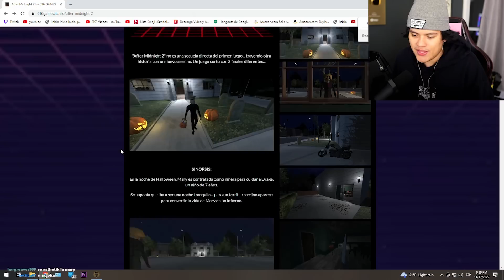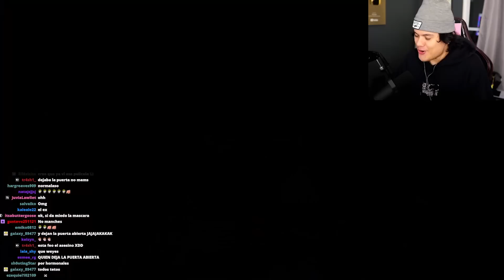Un JUEGO de TERROR donde das DULCES en HALLOWEEN😨😨!!! - After Midnight